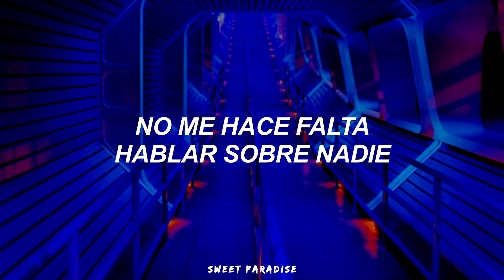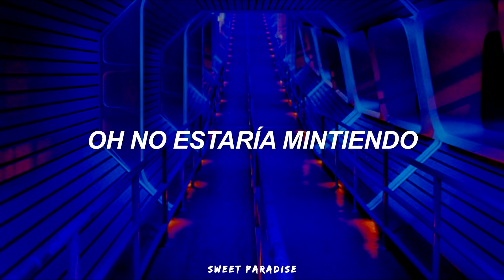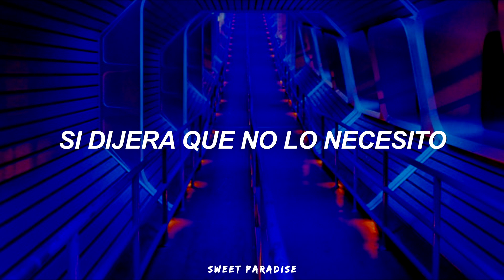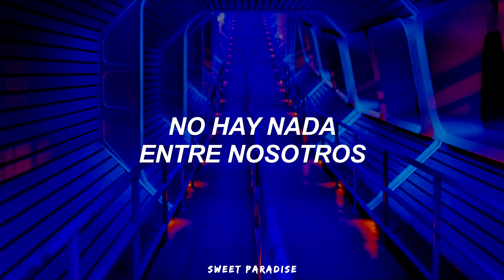canción para bailar y olvidarlo todo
Selena Gomez - Me & The Rhythm [traducida al español]

Selena Gomez - Me & The Rhythm español
Selena Gomez - Me & The Rhythm letra español
Selena Gomez - Me & The Rhythm traducida
Selena Gomez - Me & The Rhythm sub español